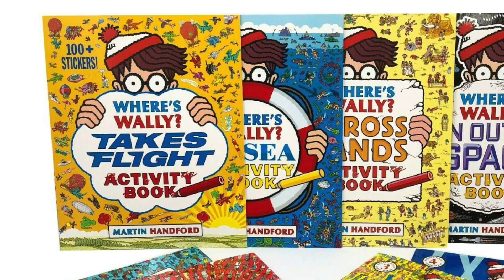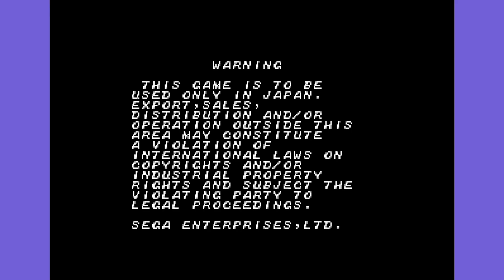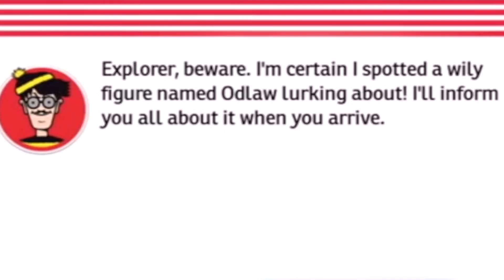SNES THE GREAT WALDO SEARCH (Super Forgotten)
Where’s Waldo? is a series with a checkered past in the Video Game World. Today we take a look back at The Great Waldo Search, as well as the circumstances surrounding its conception on SNES. Also we look at Waldo’s run in Video Games as a whole and try to make sense of the chaos.

The First official SNES cartridge for North America was released in August of 1991, with the final North American release coming out in October of 1998. During that time so many classics, so many gems, but in the great cavernous mine shaft of video game history not everything that shines gets polished. This is Super Forgotten.

Super Forgotten is Written & Edited By Dan Allen

While we do discuss Wally Wo Sagase! made by SEGA for Arcades, we don’t go into Wally Wo Sagase for Super Famicom. Mostly because it deserves its on video, and is too good for this world. Thank You. - Dan Allen

All Illustrations & Concept for Where’s Waldo?  credited to Martin Handford.

GAMEPLAY CREDIT:
MrPopsicle43 World of Longplays - Where’s Waldo? (NES)

NintendoComplete  -  The Great Waldo Search (NES)

fudgyDRS   -   The Great Waldo Search (SNES)

VideoGaming4U  -  Wally Wo Sagase! (SEGA Arcade)

The Rarest Gamer  -  Where’s Waldo? at The Circus (PC)

Controller Pros - Where’s Waldo? The Fantastic Journey (Wii)